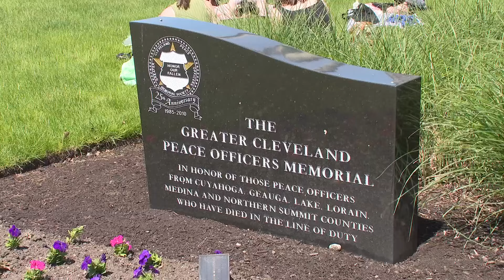Memorial grows for fallen Euclid police officer Jacob Derbin who was killed in the line of duty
A memorial outside of the Euclid Police Department continues to grow in honor of fallen officer Jacob Derbin after he was killed in the line of duty while responding to a call on Saturday night.